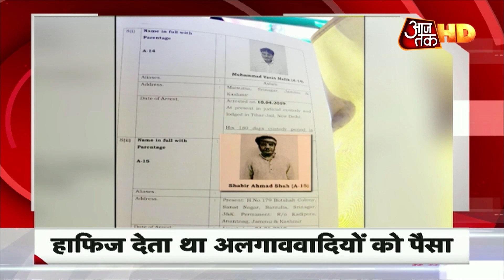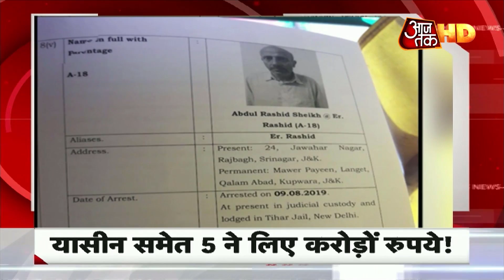IAF chief RKS Bhadauria ने दी Pakistan को चेतावनी | देखें 10 Min 50Khabren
भारतीय वायुसेना को आज नया चीफ मिल गया है और उन्होंने कार्भार संभाते ही पाकिस्तान को सीधे तौर पर चुनौती दे दी है| देखिए 10 मिनट 50 खबरें